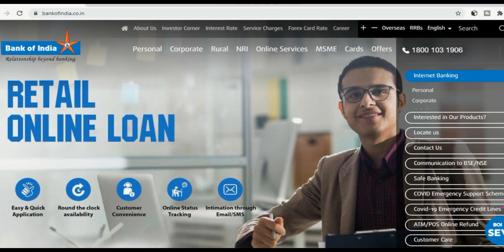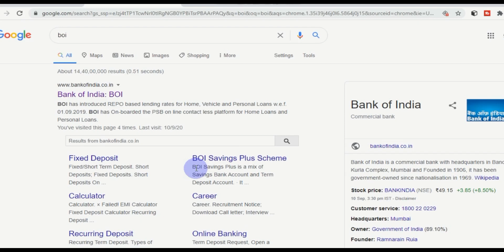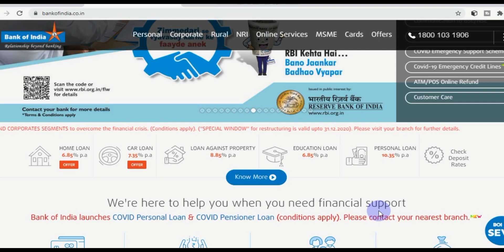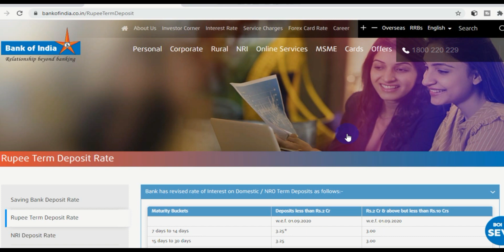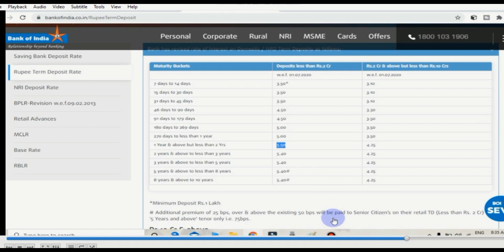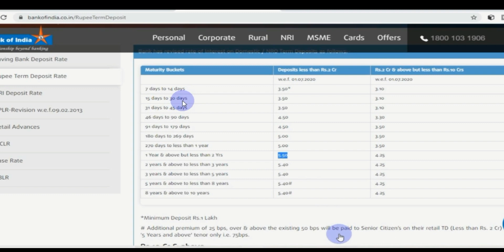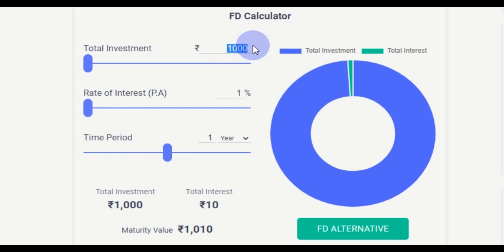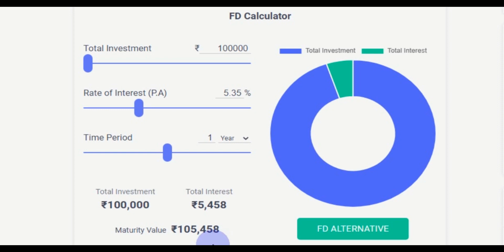BANK OF INDIA FIX DEPOSIT BOI || SEPTEMBER BANK OF INDIA FD INTEREST RATE 2020 Hindi